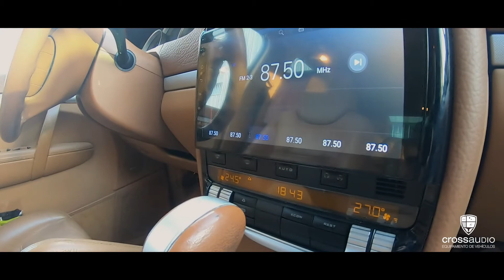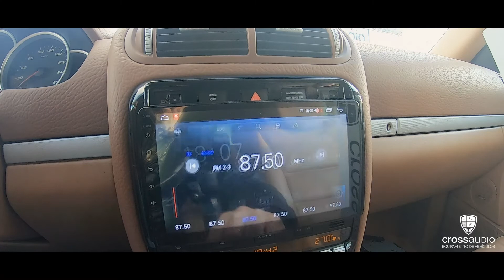CarPlay & Android Auto en Porsche Cayenne 2004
En este vídeo os mostramos el sistema multimedia que instalamos en un Porsche Cayenne del 2004 con Android Auto y CarPlay INALÁMBRICO.

Tus datos NUNCA serán cedidos a terceros y se usarán con el fin de resolver tu consulta.